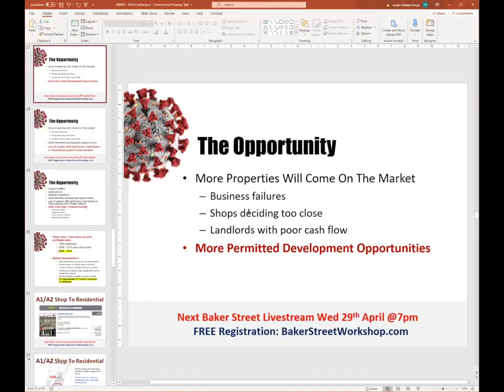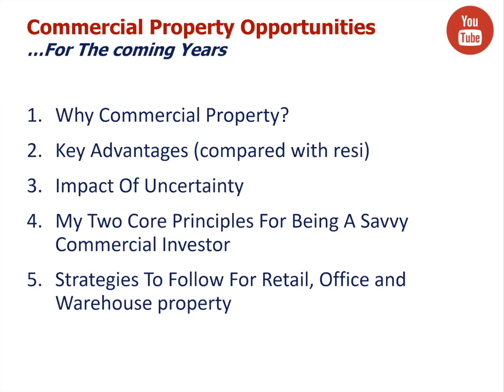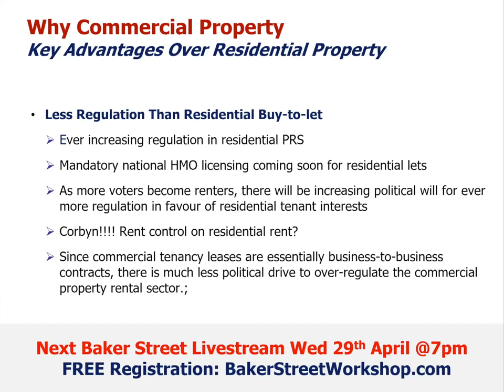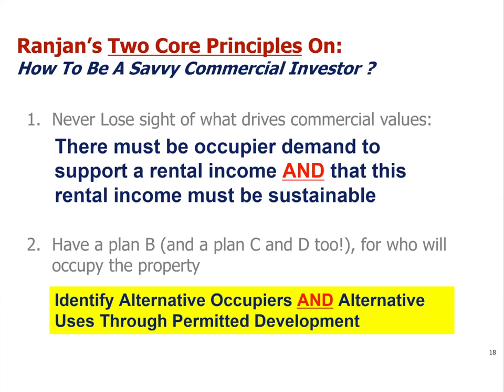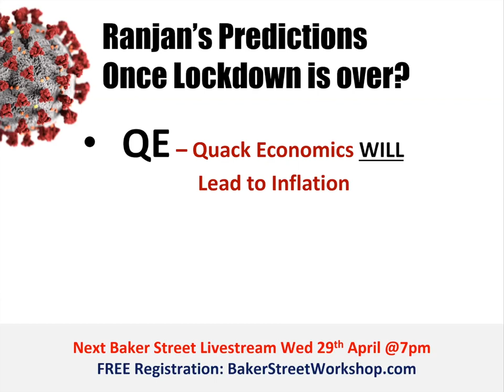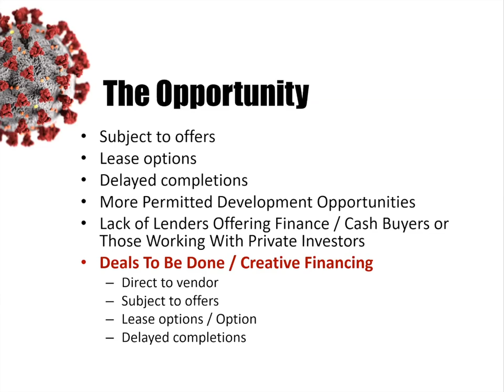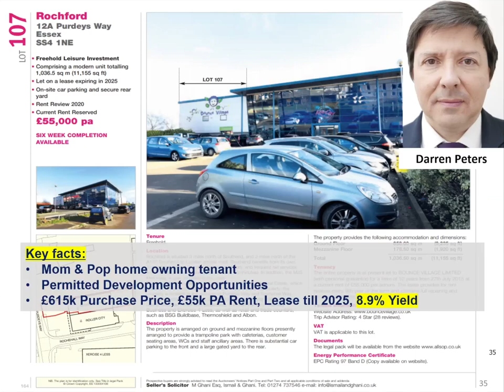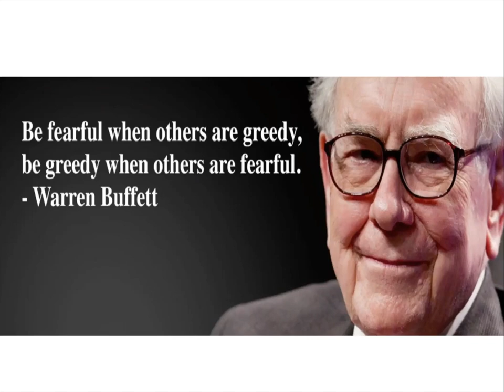Ranjan Bhattacharya of Baker Street - Commercial Property Post COVID-19 @ The Property Conference